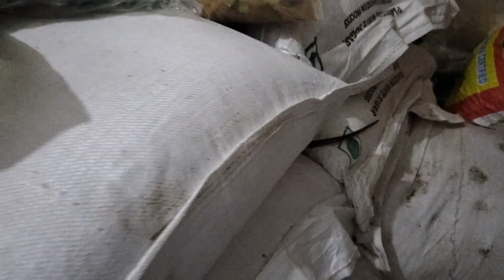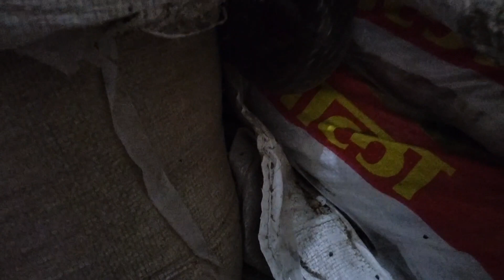पूरा जकड़ लिया हाथ में साप किराना स्टोर रूम में बैठा था घोड़ा पछाड़ साप 😱😱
Hello, I am Abhishek sarpmitra from ambedkar nagar Uttar Pradesh. I am rescuing a lots of Animal since 2017. And we want to send a message in our society to save Animals Life. I also save Wildlife Animals, Snakes e.t.c. I love to do Social Works &  दोस्तों, मेरे भारत देश में, हर साल सांपो के काटने से हजारों लोगो की दर्दनाक मौत हो जाती है। जिनमे अधिक  मौते ग्रामीण क्षेत्रों में होती है। जिसके प्रमुख जिम्मेदार, भारत में फैले अंधविश्वास, तंत्र-मंत्र, जड़ी-बूटी एवं झाड़-फूक है। दोस्तों, मैं अभिषेक सर्पमित्र' अपनी छोटी सी टीम से साथ, गांव-समाज, जन-जन को जागरूक करने हेतु प्रयासरत हूं। मेरा उद्देश्य सांपो से इंसान को और इंसान से सांपो को बचाने का है। मैं सोशल मीडिया के माध्यम जन-जागरूकता एक संदेश के रूप में, आप तक पहुंचा रहा हूं, जिसमे आपके प्यार आशीर्वाद की कामना करता हूं